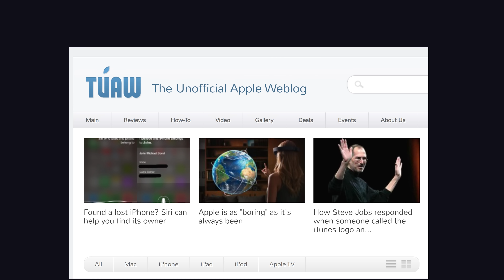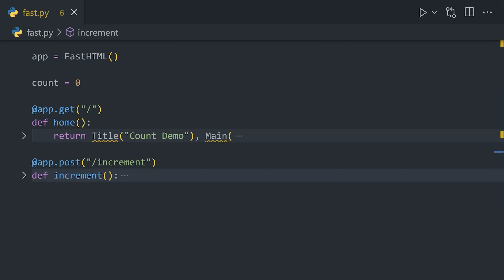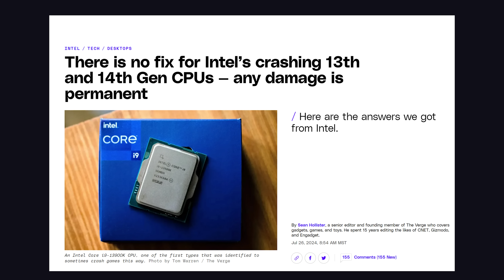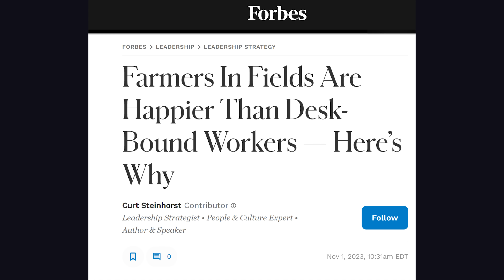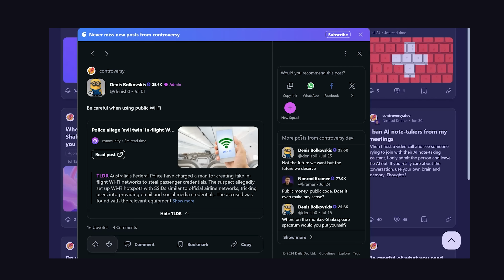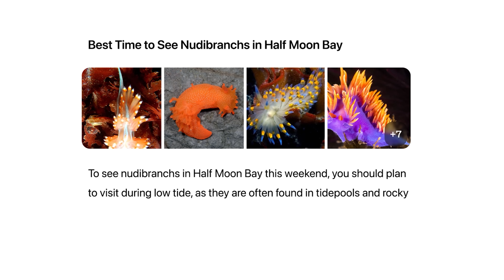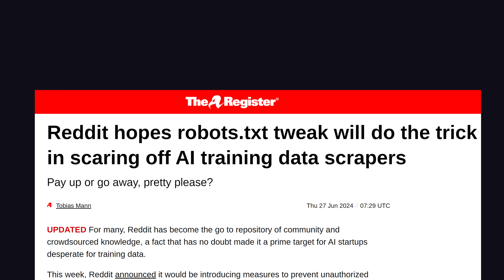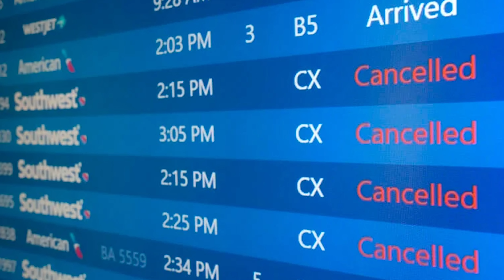Google smokes Olympic mathletes, while OpenAI tries to kill Google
Let's take a look at 15 big events that happened in Tech in July 2024, like Google's Alpha Proof math AI, the CrowdStrike Windows disaster, Node.js TypeScript support, new Python web frameworks, and more.

🔗 Resources

🔖 Topics Covered

Tuaw Zombie Website
Node TS Support
FastHTML Framework
Zed Linux
Intel Chips Fixed Kinda
Stripe Buys Lemon Squeezy
StackOverflow Unhappiness
Google Alpha Proof
Google Alpha Rats
SearchGPT
Mistral Large
OpenAI Bankruptcy
Reddit Pay-to-Scrape
The COPIED Act
Crowdstrike Redemption Arc